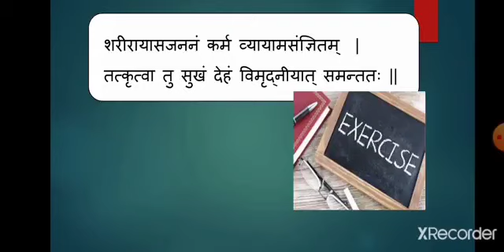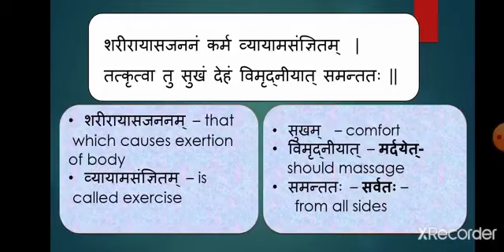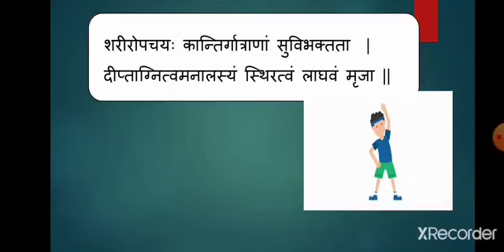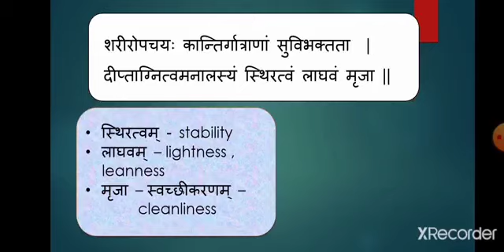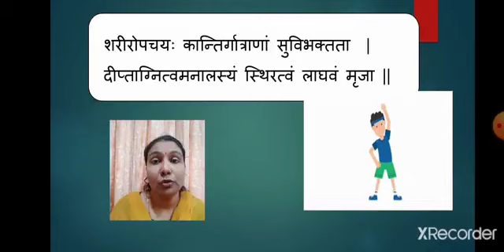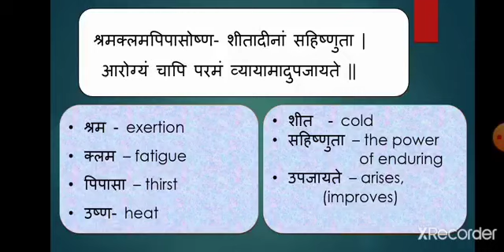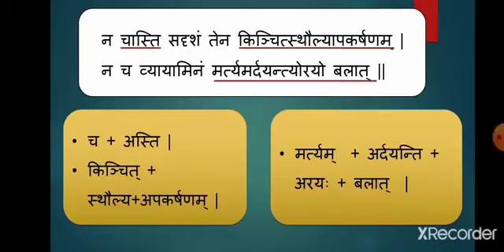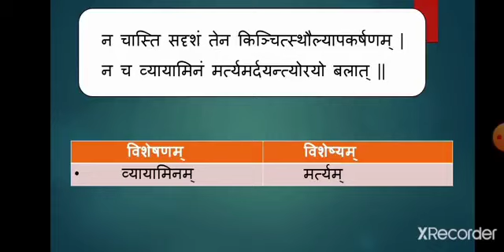Std 10 Sanskrit Poem व्यायाम सर्वदा पथ्य Part 1 22 June 2021